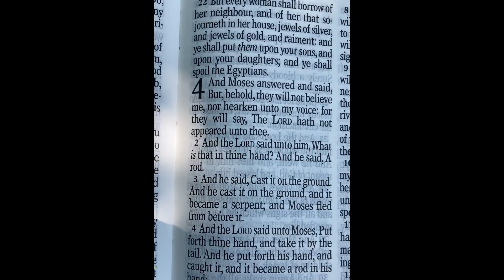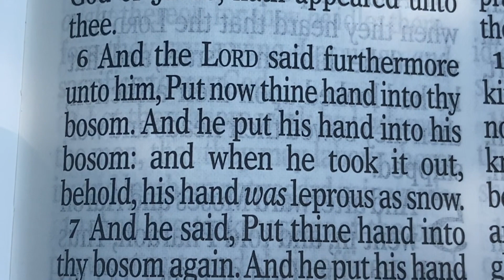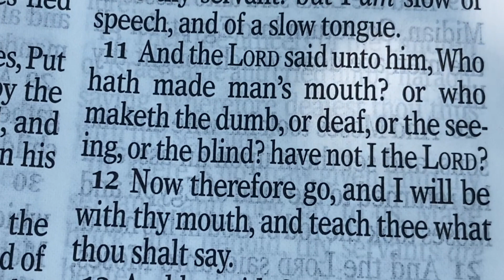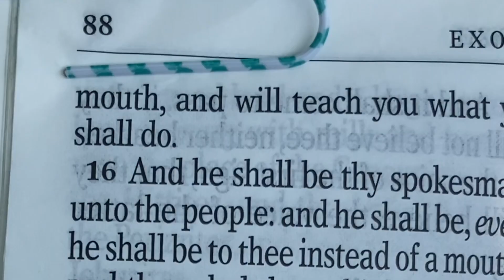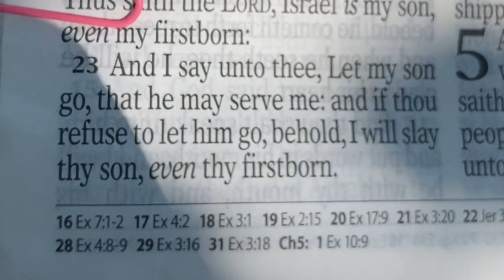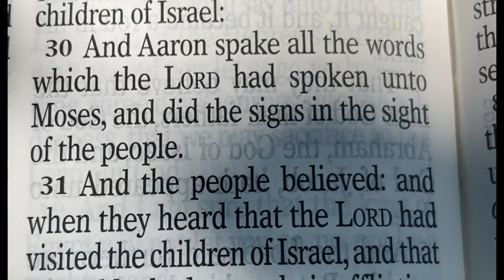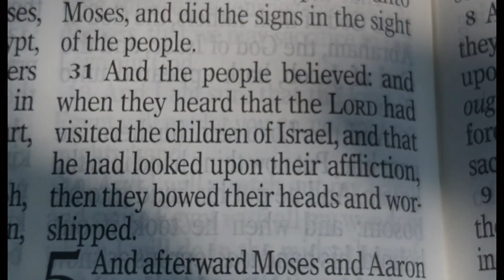Exodus Chapter 4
In Exodus chapter 4 Moses had an amazing encounter with God. He had been raised in Pharaoh's home with education and privilege, and even tried to be Israel's deliverer by his own power. He saw an Egyptian beating a fellow Hebrew and he struck down the Egyptian and buried him in the sand.